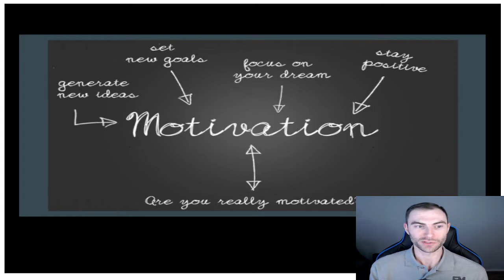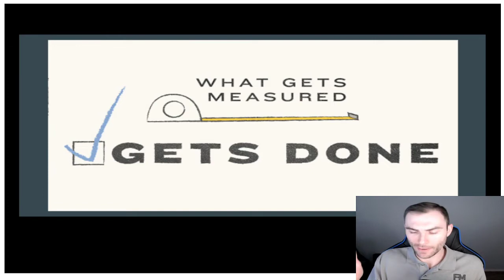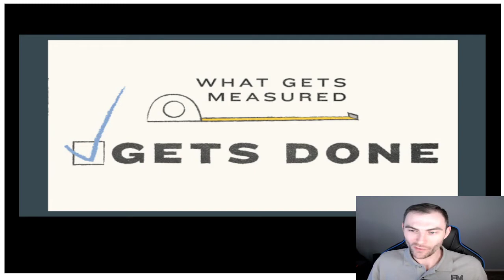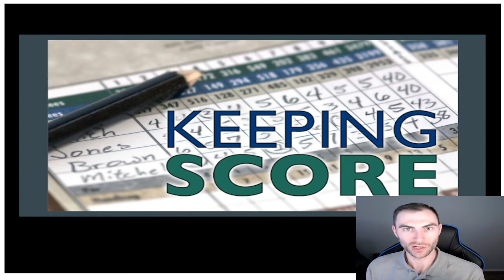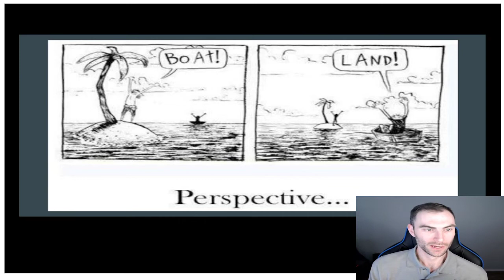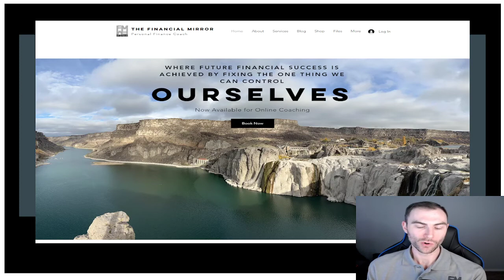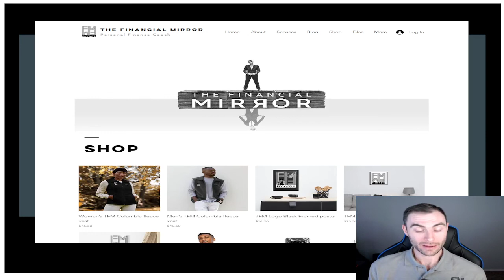3 Ways To Be Thankful For Your Finances | The Financial Mirror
On this Thanksgiving weekend, I know that this can be a tough time for many when it comes to their finances. You have to travel to visit family, have huge festivities, and presents for Christmas, all of this can begin to make you question where you are in your financial journey. In today’s episode, I want to equip you with 3 ways that you can be thankful for your personal finances, no matter where you are currently with them. If you will begin to apply one or maybe even all of these, you will be equipped to stay in the right mindset to stay thankful for everything this Thanksgiving weekend.

If you are in need of a Financial Coach, don’t waste another day of being in debt, not planning for retirement, or simply wondering where your money went each month. Today is the day to take control of your finances and I can help, no issue is too big or too small.